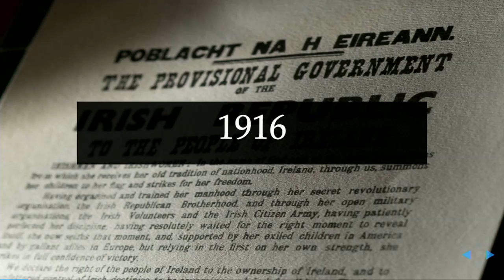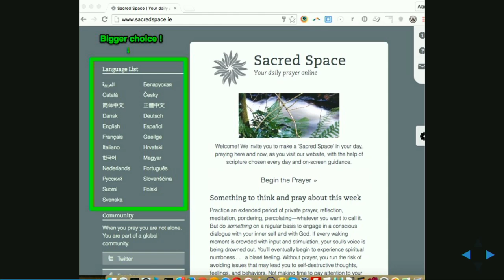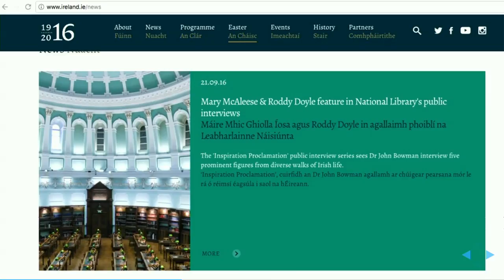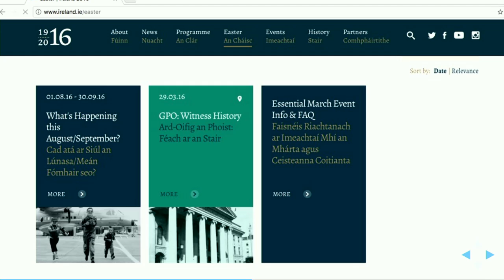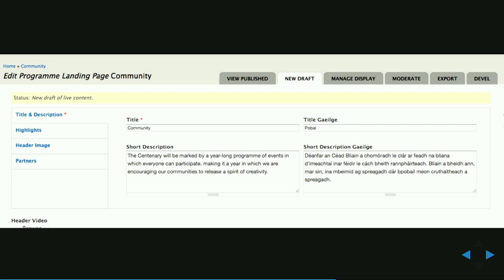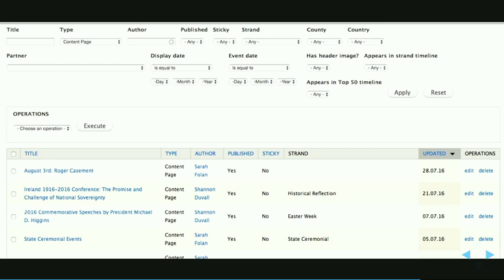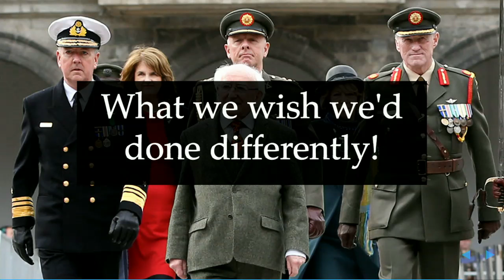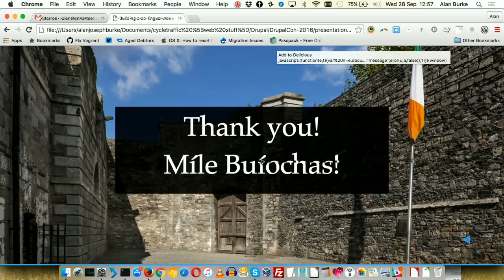DrupalCon Dublin 2016: Building a co-lingual website - lessons learned from ireland.ie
2016 marks the centenary of the 1916 rising in Dublin, a pivotal year in Irish history, and is marked with a series of high-profile events commemorating the rising. ireland.ie is the official state website for the 1916 commemoration and runs on Drupal 7.

While English is the main language in Ireland, Irish [Gaeilge] is the first official language. A decision was taken to present both languages side by side wherever possible for the 1916 commemorations - including on the website. This session will focus on the unusual co-lingual [2 languages side-by-side] approach, and how Drupal made it possible. Rather than each language being handled independently and viewed one language at a time, we had to accomodate both languages side by side on both the front and back end.

What level of knowledge should attendees have before walking into your session

Attendees should have some experience in building at least basic Drupal websites. The session will be especially useful to users building multilingual sites or complex websites for cultural events.

What will your session accomplish and what will attendees walk away having learned

When and why a co-lingual website is appropriate
Challenges that this approach presents
Illustrate how to handle a co-lingual presentation of content at front and back-end, using views as a key tool.
Outline an approach to site-building that puts a high value on editorial experience, with judicious use of the paragraphs module.
What we wish we'd done differently!
We'll also outline how these approaches have evolved in our use of Drupal 8.